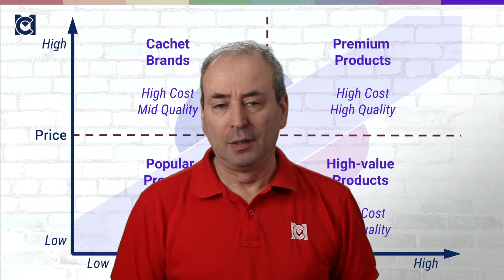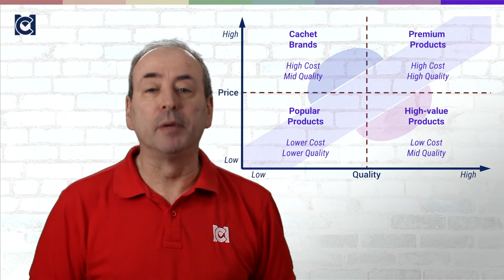Marketing Mix: The Fifth P - What is Positioning?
In our video on Marketing Mix, I identified Positioning as, perhaps, the most important of Jerome McCarthy’s omissions from his original 4 Ps of Product, place, Price, and Promotion.

Marketing for Managers
Program 8: Managing Customers & Clients
Course 3: Marketing for Managers
Section 2: Marketing Mix

LESSON NOTES
Market positioning is a strategic process that creates an identity and image of a brand or product within the minds of your target customers. It’s about what you want your customers to think about your product.

So, positioning is how we frame our offer within our customers’ range of needs and potential solutions. Which precise part of your market does your product serve, and how does it compare with competing products?

Nobody expects a product or service to do everything and serve everybody’s needs. What we expect is that there will be a product that meets our own particular needs and that it can do so particularly well.

Often, positioning is represented by a coordinate on a two-dimensional map of price versus quality. Most products will lie on the principal diagonal.

Once you have established your positioning, every product, price, place, and promotion decision needs to support and strengthen that positioning.

The 3 Steps of creating a Positioning Strategy for your Product
1. Assess competitive market and the character of your product
2. What position would both match your wider business strategy and optimize your profits from the product?
3. Develop messaging, branding, pricing, placing, and design strategies to move the positioning to where you have chosen. Build a plan for how you will roll this out and monitor progress.

RECOMMENDED EXERCISE
Think about a product or service your organization produces and markets. What are the elements of its marketing in terms of the four Ps of product, price, place, and promotion? If your organization doesn't produce a product or service, then pick one you are familiar with either through your work or domestic life.
1. How would you characterize its positioning? (2 MC CPD Points)
2. Where would you place it on a chart of price vs quality  (2 MC CPD Points)
3. Where would you place its competitors on the same chart?  (4 MC CPD Points)
4. How do other aspects of branding and marketing mix reflect this product's positioning?  (4 MC CPD Points)

DOWNLOADS
Free Resources

RECOMMENDED READING
📖 Very quick overview
Marketing: A Very Short Introduction
📖 Good general overviews
Kotler on Marketing
Positioning: The Battle for Your Mind
The 22 Immutable Laws of Marketing
Marketing For Dummies
📖 Small business marketing
The 1-Page Marketing Plan
📖 For a textbook, you can’t go wrong with Kotler’s name on it!
Marketing: An Introduction
Principles of Marketing
Marketing Management

Each video has two levels of MC CPD points. For this video:
- If you simply watched the video, record 2MC CPD points